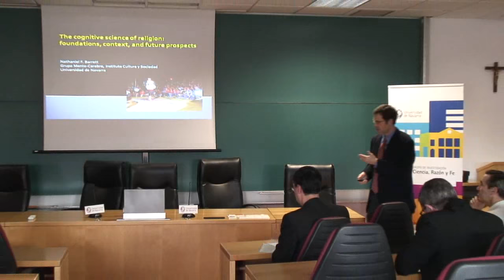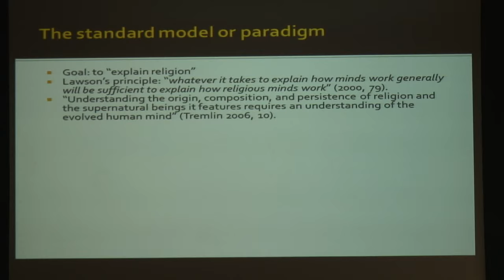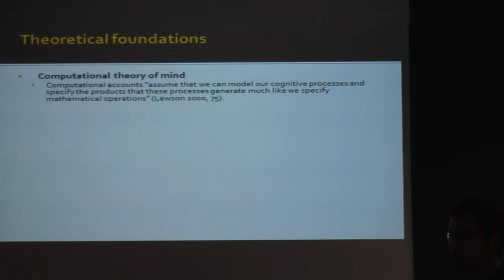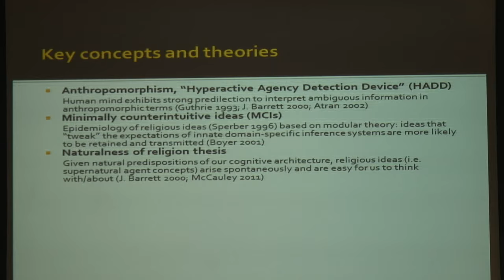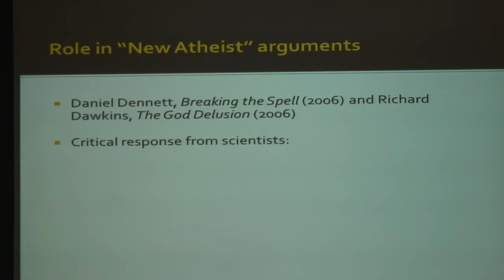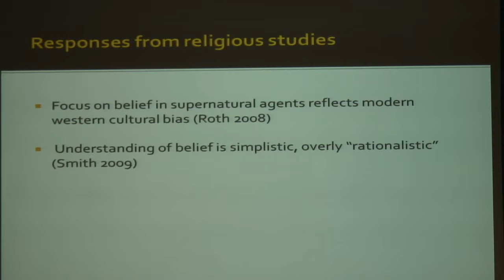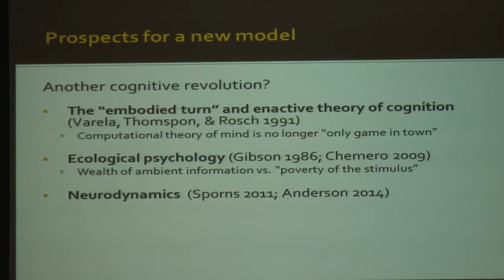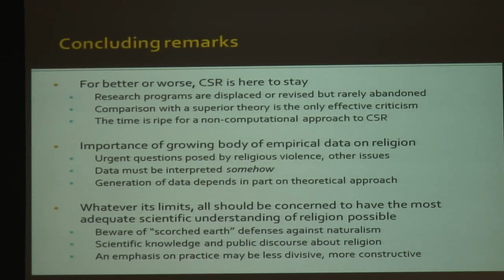The Cognitive Science of Religion. Nathaniel Barrett. Universidad de Navarra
Seminario del Grupo Ciencia, Razón y Fe:
The Cognitive Science of Religion: History, Key Debates, and Future Prospects
Nathaniel F. Barrett
Pamplona, 15 de diciembre de 2015.

Nathaniel F. Barrett es actualmente investigador del grupo “mente-cerebro” del Instituto Cultura y Sociedad (ICS) de la Universidad de Navarra. Ha realizado sus estudios en Yale, Harvard y Boston University. Su investigación se ha especializado en el estudio histórico y filosófico de las relaciones entre ciencia y religión, prestando particular atención al concepto de naturaleza implicado en la comprensión científica y religiosa de la persona humana.

Resumen: The cognitive science of religion (CSR) is a distinctive program of research that emerged in the 1990s and whose central goal is to explain religious thought and behavior using concepts and theories from cognitive science. In addition to providing a brief introduction to its principal figures and ideas, the goal of this talk is to understand certain controversial aspects of CSR —especially its claims to have “explained religion”— within a wider historical and intellectual context. Specifically, we will be interested in the following: 1) the relationship between CSR and its “parent field” of cognitive science; 2) the way in which the explanatory agenda of CSR has been defined over and against the interpretive stance of humanistic disciplines of religious studies (e.g. sociology and history of religion); 3) the role of CSR research in the polemics of “New Atheists” such as Daniel Dennett and Richard Dawkins; 4) the response of theologians and philosophers of religion to claims of CSR; 5) the manner in which CSR reflects and influences public discourse about religion in society at large. Finally, we will consider how an alternative form of CSR might contribute more constructively to scientific understanding of and public dialogue about religion.